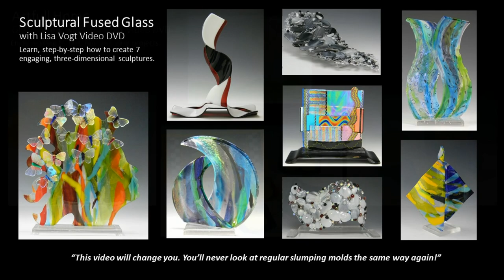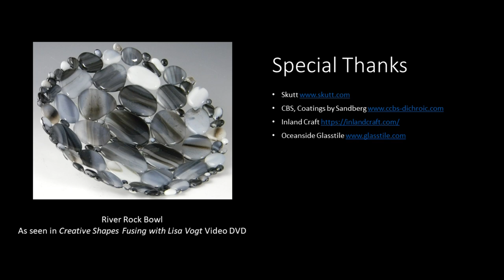Bluebird Tile, As Seen in Glass Patterns Quarterly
Welcome spring with this bright garden scene. It's fast, fun and easy to make. Enjoy!